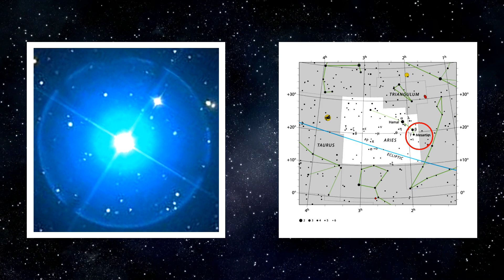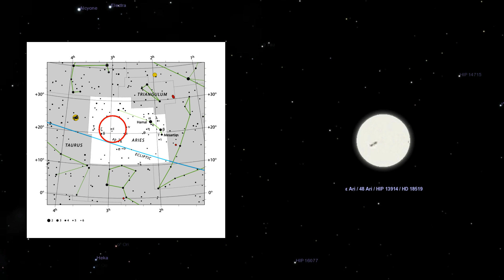Сузір’я Овен. Ксенографія. Історія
Сузір’я Овен розташоване порівняно високо на небі. Одразу за ним з’являються значно яскравіші сузір’я Тільця і Близнюків. Північніше Овна знаходиться Персей, у північно-західному напрямку – Кассіопея. На сузір’я також «вказує» з північного-сходу Візничий своєю найяскравішою зіркою Капеллою.
Овен – древнє й одне з найзнаніших зодіакальних сузір’їв. Воно було відоме ще древнім арабам, які, власне, і дали імена його головним зіркам. Шумери називали сузір’я Овна – «сузір’ям барана». Звичайно, це той самий чарівний баран, за золотим руном якого мандрували аргонавти. Вважається, що назву «Овен» запропонував Клеострат. Сузір’я включене в каталог зоряного неба Клавдія Птоломея «Альмагест».